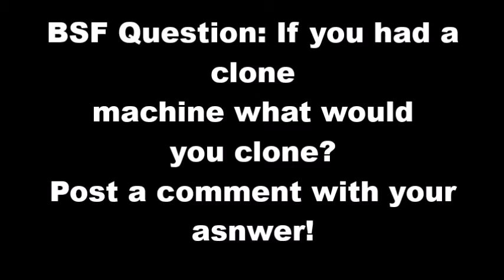BSW Movie: Sonic's Clone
Sonic finds a clone machine and guess what happens next.

Also the intro is new for 2016!